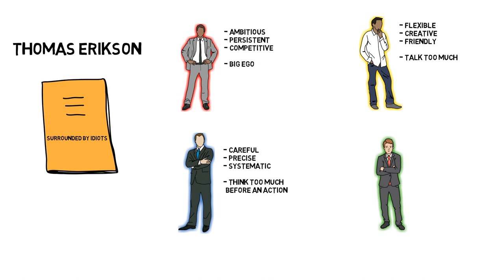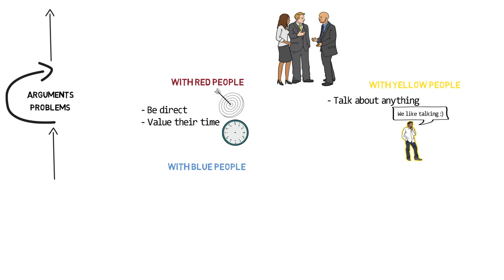Surrounded by idiots - Thomas Erikson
Link for the book